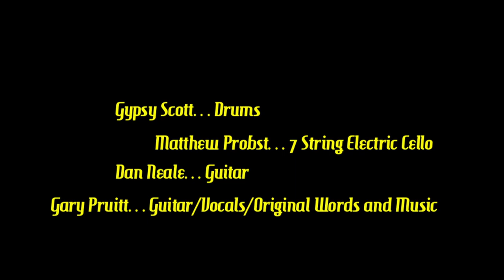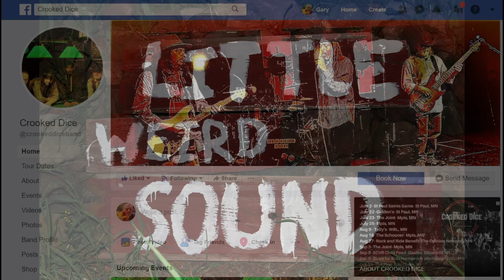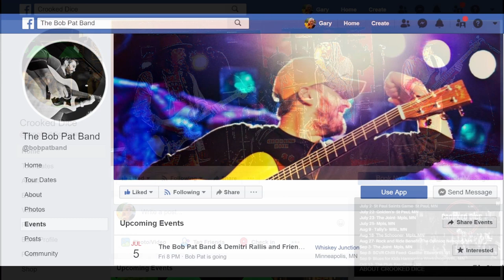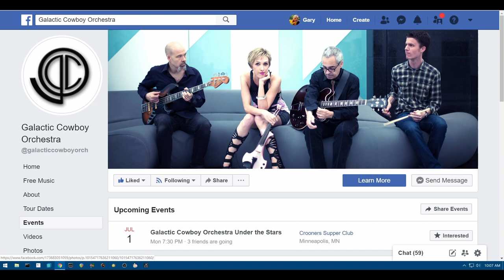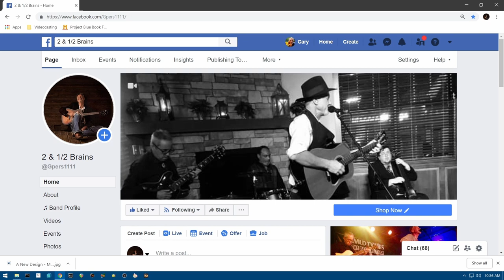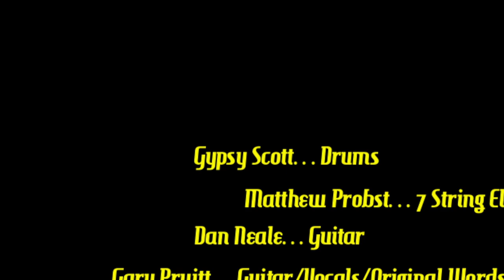2 & 1/2 Brains Live in Performance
Edition # 37 of our series of live performances. Original music, odd-ball covers, seriously hot licks.